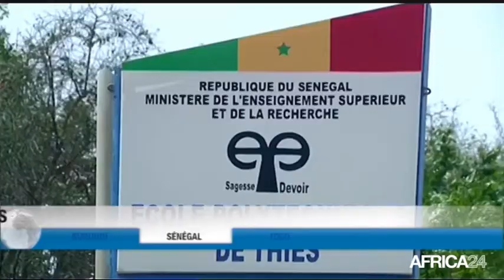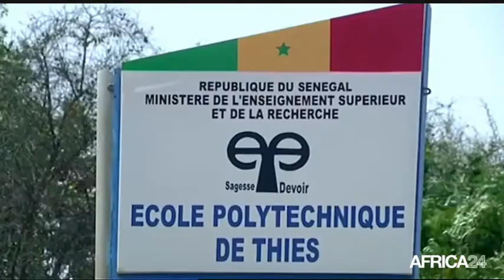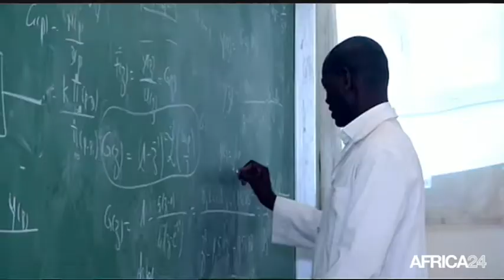Le Journal du lundi 20 février - 16h GMT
Burundi, Résolution difficile de la crise.